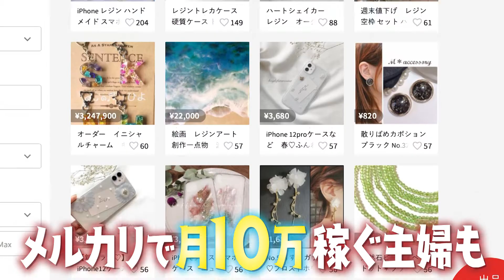‹レジン›作り方レシピ①【レジンの紹介】『NEWSの全力!!メイキング』7/9(金)放送（ゲスト：山本美月）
毎週金曜 深夜0時50分『NEWSの全力!!メイキング』

NEWS・小山慶一郎＆加藤シゲアキのレギュラー番組！
初の女性ゲストは山本美月！

今回作るのは、今 主婦の間で大流行【レジン】

‹レジンの作り方レシピ›

【１】レジンの紹介

・レジンとはすぐに固まる合成樹脂のこと
・ホームセンターや１００円ショップ、東急ハンズにも、特設コーナーが作られるほど大人気！
・材料費わずか数百円で誰でも簡単にアクセサリーが作れる
・女優やモデル、中学生もやっている

■出演者■
小山慶一郎 (NEWS)／加藤シゲアキ (NEWS)
ゲスト：山本美月／ハスキー先生

■ナレーター■
津田健次郎